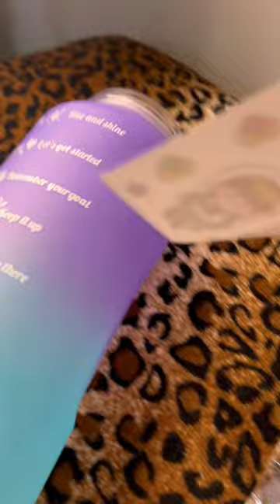Measuring WaterBottle Stay Motivated to DrinkUpp💦 - 2Ltrs - @Meesho Purchase